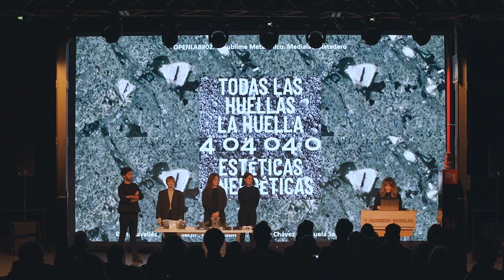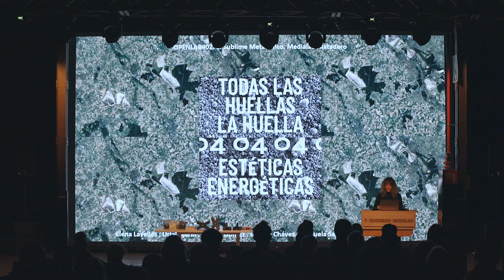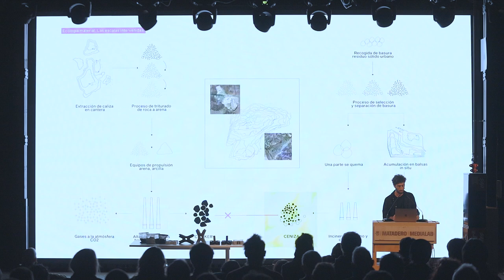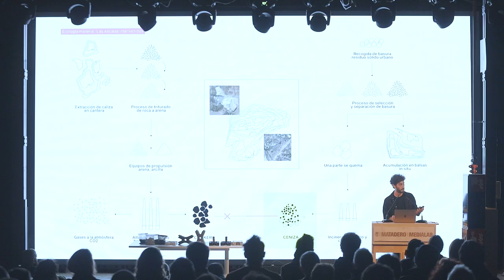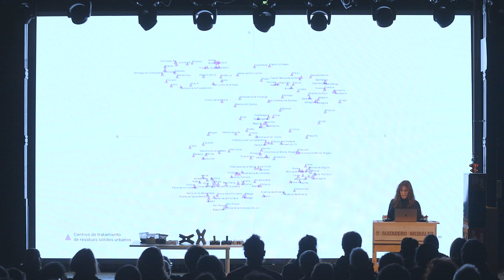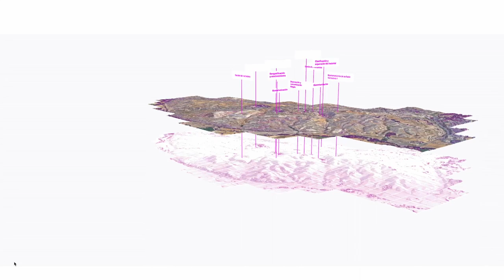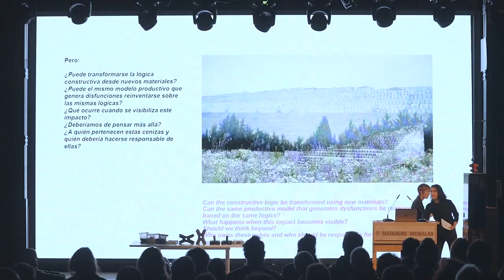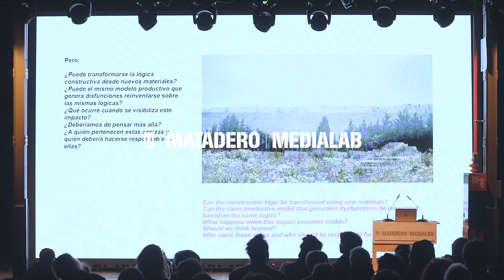Todas las huellas la huella. Estéticas energéticas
El proyecto LPC Todas las huellas la huella. Estéticas energéticas, firmado por Elena Lavellés, Uriel Alejandro Sterin, Amparo L. Corral, Brenda Chavez, Manuela Sancho Sanchez y Mónica Gutiérrez Herrero, aborda la problemática energética desde dos ópticas. Por un lado, analiza la intersección entre estratos sociales y capas geológicas en distintas ubicaciones y épocas del planeta y, por otro lado, revisa la historia de la energía y el presente de los proyectos de transición energética para plantear alternativas sostenibles.